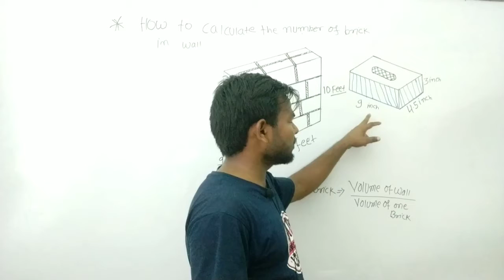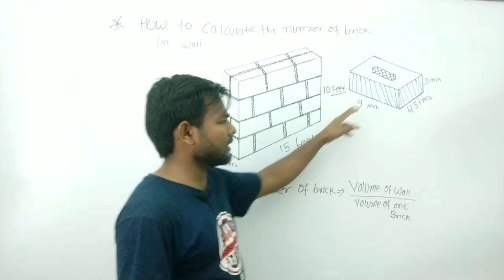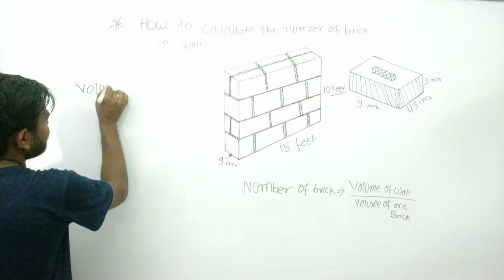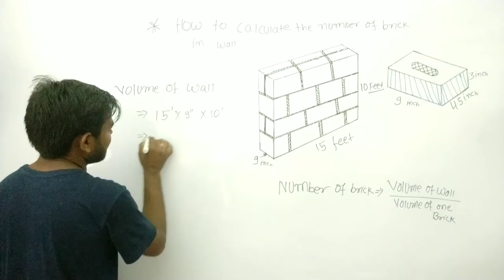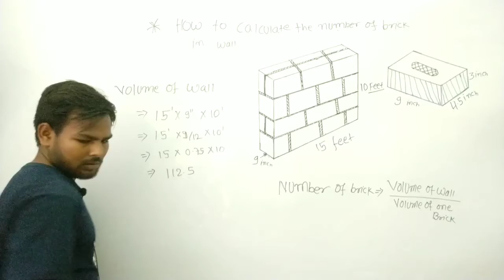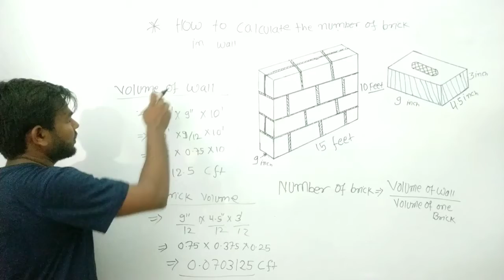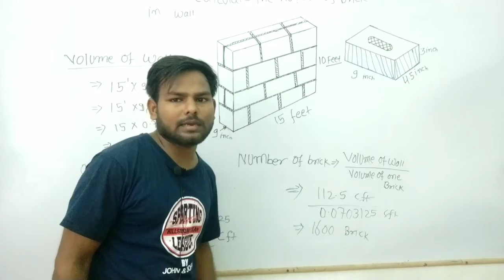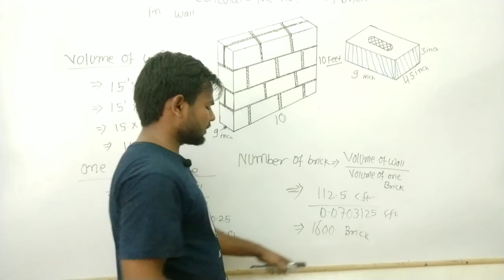How to calculate number of brick🧱 in 15×10 feet wall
Oh हेलो दोस्तों स्वागत है आपका अपने यूट्यूब चैनल माई टेक्निकल क्लासेस पे।  तो आप  सब के लिये लेकर आये है एक इम्पोर्टेन्ट टॉपिक ज्यो कि है आप लोग के लिए जाना बहुत बेहद ज़रूरी है चलते है हम इसको   चालु करते हैं